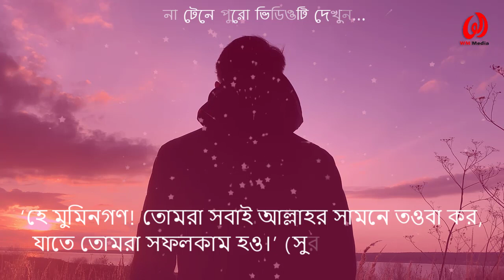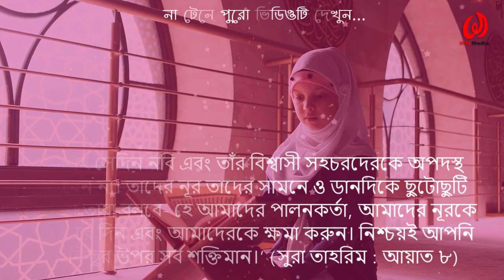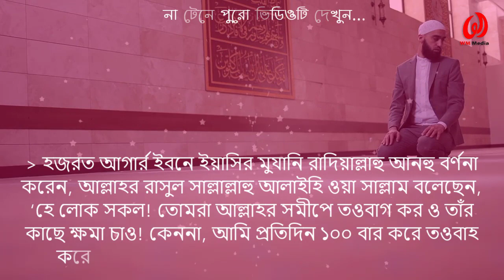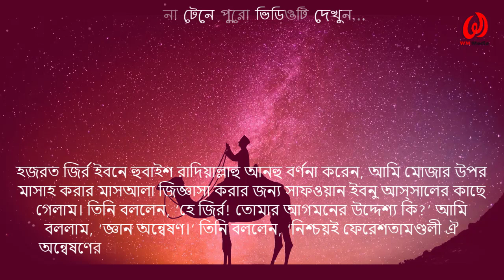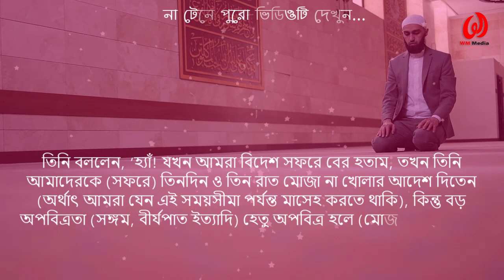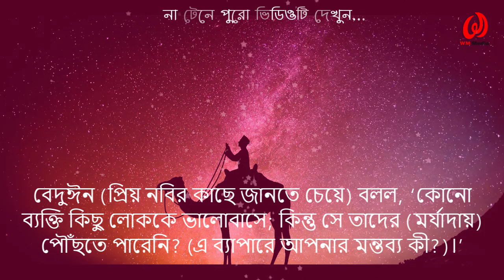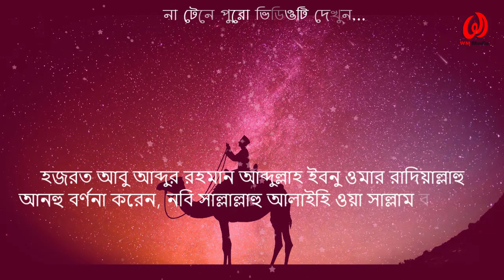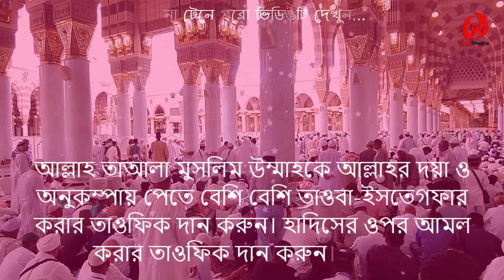শয়তানের চ্যালেন্জ ও আল্লহ্‌র ক্ষমার নমুনা || Devil's challenge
ক্ষমতা পেয়ে শয়তান গর্ব করে করে আল্লাহ্‌কে চ্যলেন্জ করেন এবং আল্লাহ্‌ও তার বান্দার জন্য তাকে মোকাবেলা করার প্রতিশ্রুতি দেন শুধুমাত্র নেককার বান্দাদের জন্য যারা পাপ করে তওবা করো তাদের জন্য যারা প্রকৃত মুমিন তাদের জন্য । আল্লাহ তাআলা বলেন, ‘অবশ্যই শয়তান মানুষের প্রকাশ্য শত্রু।’ পৃথিবীতে মানুষের সবচেয়ে বড় শত্রু শয়তান। আল্লাহর অনুগ্রহ ছাড়া কোনো মানুষের পক্ষে তার প্রতারণা থেকে আত্মরক্ষা করা সম্ভব নয়। শয়তান অর্থ বিতাড়িত, বিদূরিত, বঞ্চিত ইত্যাদি। শয়তান হক থেকে বিদূরিত এবং কল্যাণ থেকে বঞ্চিত বলে তাকে শয়তান বলা হয়। এ ছাড়া তার আরো নাম আছে। শয়তানের খাদ্য হলো, হাড়, গোবর ইত্যাদির ঘ্রাণ ও বিসমিল্লাহবর্জিত খাদ্য। রাসুলুল্লাহ (সা.) বলেন, ‘যে খাবার গ্রহণের সময় বিসমিল্লাহ পড়া হয় না, শয়তান তা নিজের জন্য বৈধ মনে করে।’ তার পানীয় হলো মদ, শিকারের ফাঁদ হলো নারী, বার্তাবাহক হলো গণক, কিতাব হলো অশ্লীল কল্পিত গ্রন্থাবলি, কথা হলো মিথ্যা, মুয়াজ্জিন হলো বাঁশি, বাদ্যযন্ত্র, উপাসনালয় হলো বাজার। শয়তান জান্নাত থেকে বের হওয়ার সময় আল্লাহ্‌র কাছে চারটি শক্তির আবেদন জানায়। এবং আল্লাহ্‌ তায়ালা ও তা কবুল করেন ।

0:00 সূচনা
2:00 ক্ষমা প্রার্থনায় বান্দার প্রতি আল্লাহর দয়া
3:48 বান্দার প্রতি মহান আল্লাহ ক্ষমার বিশালতা
6:55 ক্ষমা চলবে অবিরাম